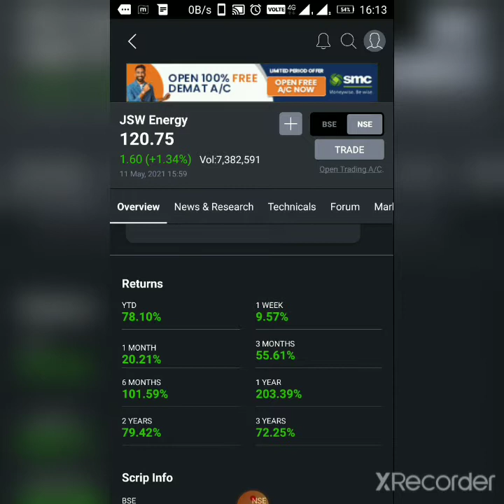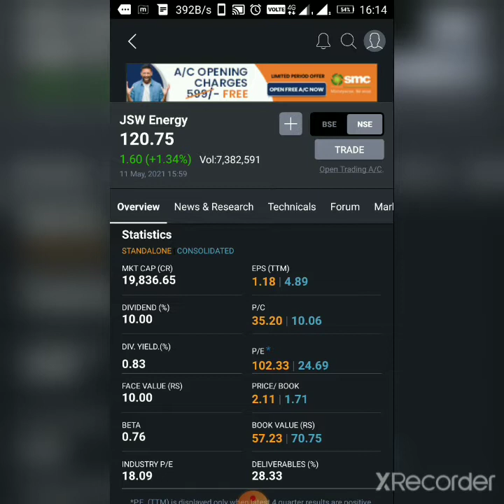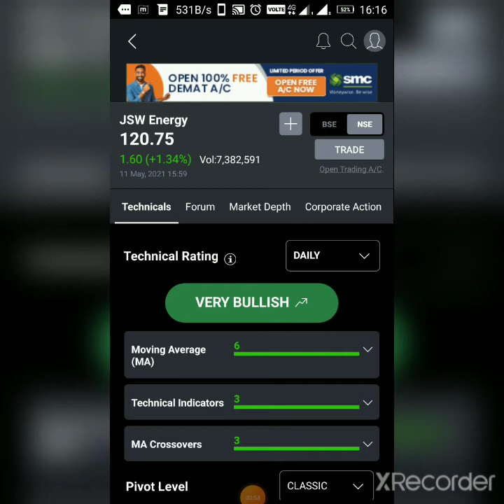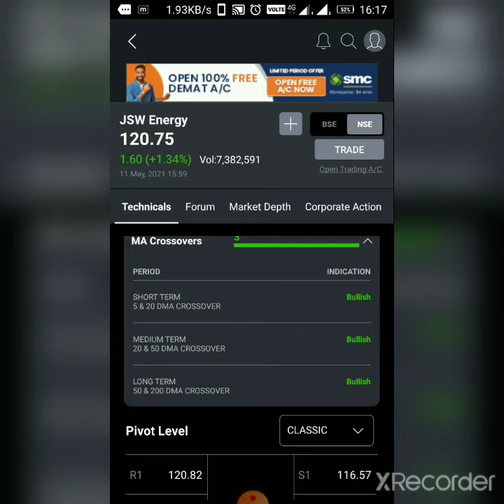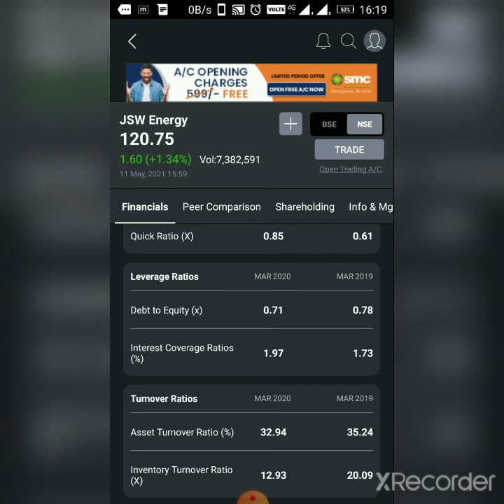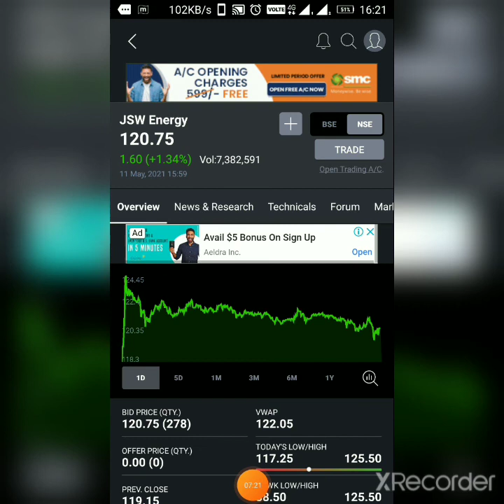JSW energy#JSW energy share#JSW energy share latest news#JSW energy share Analysis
jsw energy